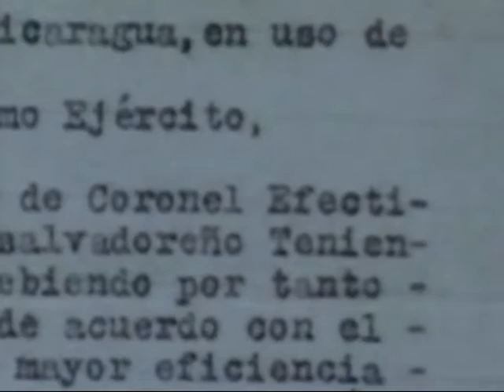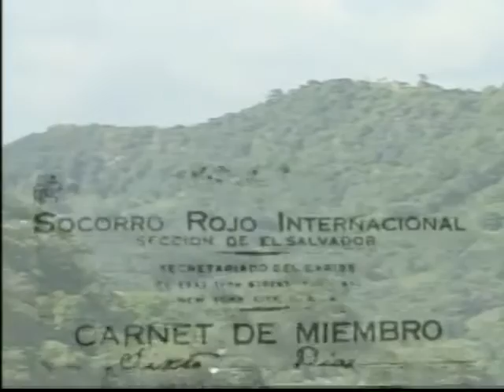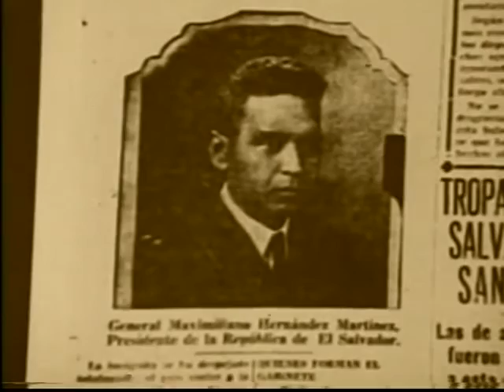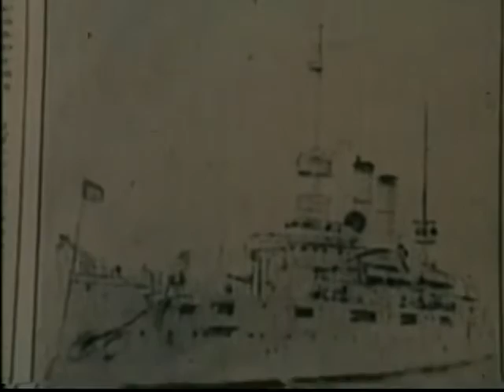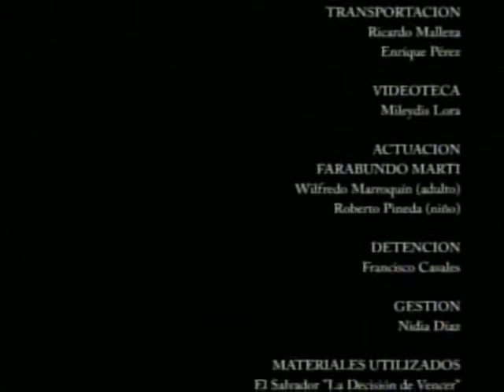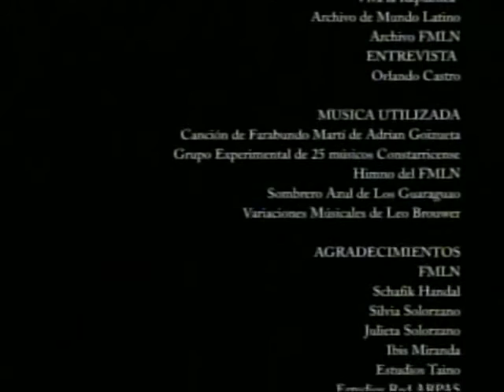Biografía de Farabundo Martí.